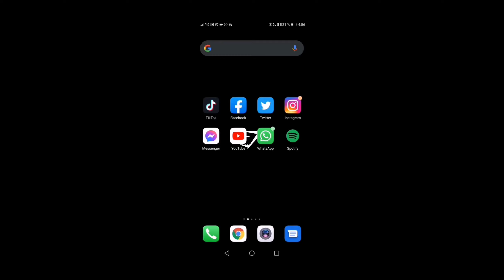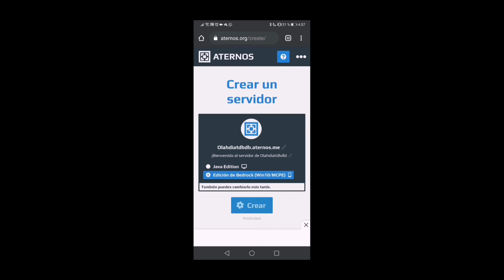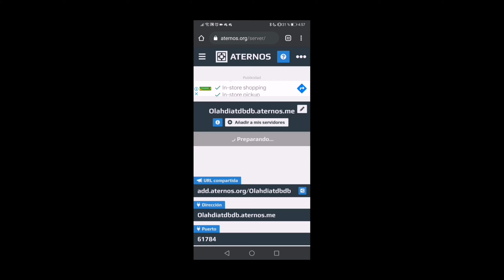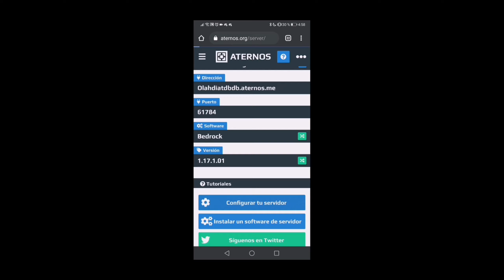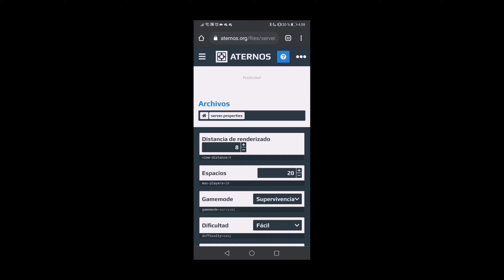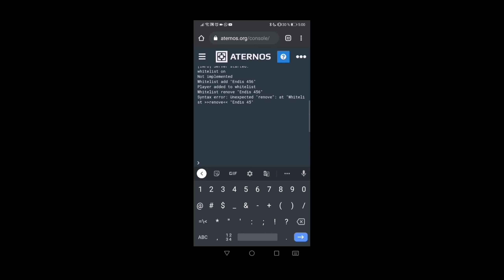COMO CREAR UN SERVIDOR DE MINECRAFT PARA JUGAR CON AMIGOS en MINECRAFT 1.17 | 2021